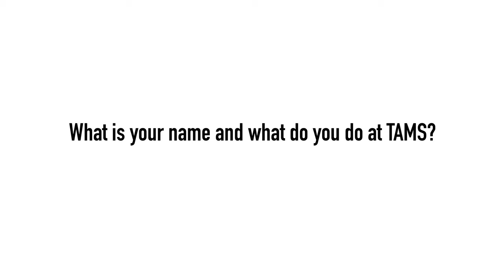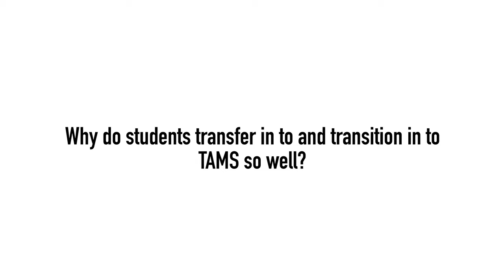TAMS Staff Profile | Mr. Ed Whiting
TAMS 8th grade teacher Mr. Ed Whiting talks about why he loves working at the school, his favorite movies and why it's easy to transition as a transfer into TA Middle School.